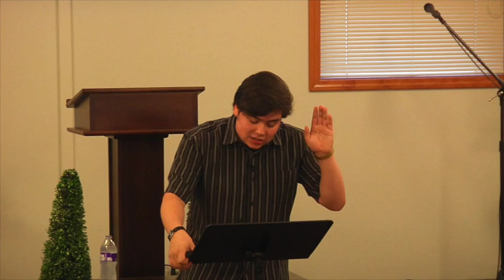Surrendering Ourselves To God, Sunday PM 3/29/2015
Listen as Taylor Moreno talks about the need for surrrendering ourselves to God.